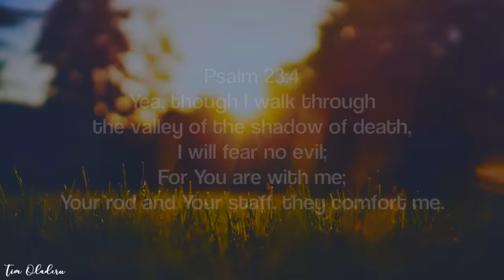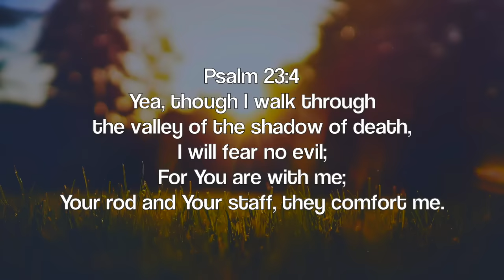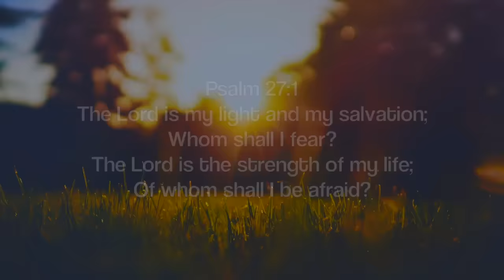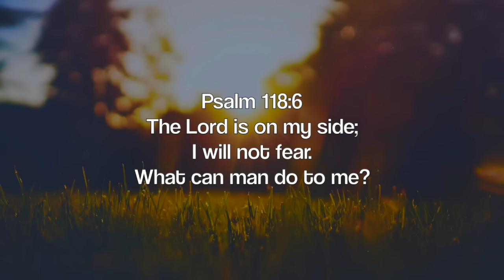Be Still & Fear Not: 3 Hour Christian Meditation & Prayer Music